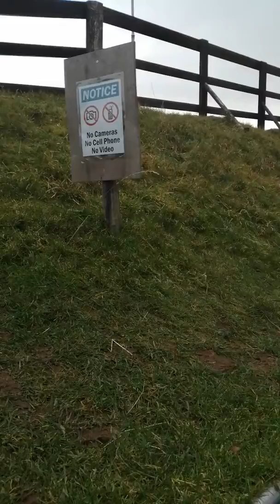Cresta run Llandudno toboggan run (3)